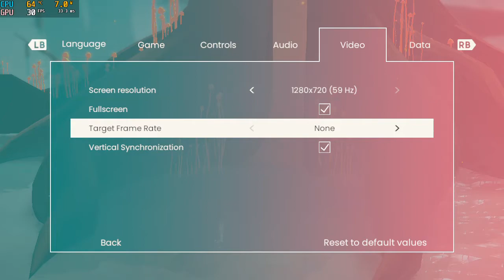Etherborn - GPD Win 2 (No Commentary)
3D Platform Puzzler Etherborn played on the ultra-mini PC GPD Win 2.